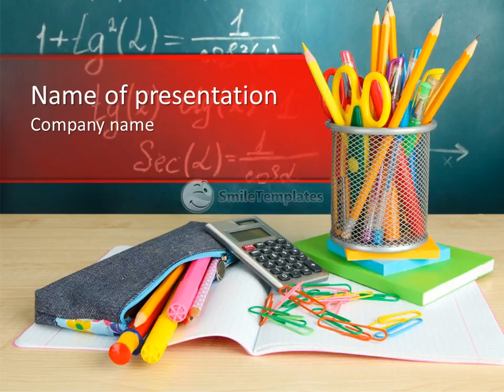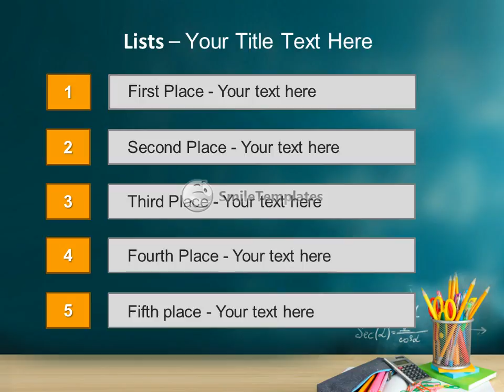School Supplies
To download this template in PowerPoint format (.pptx) please go If you want see some related templates on these theme, please go